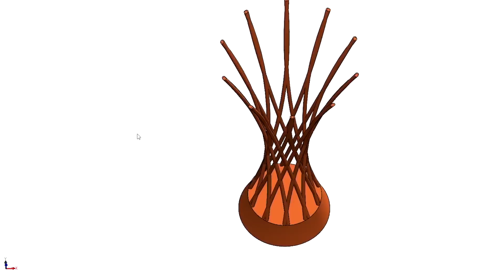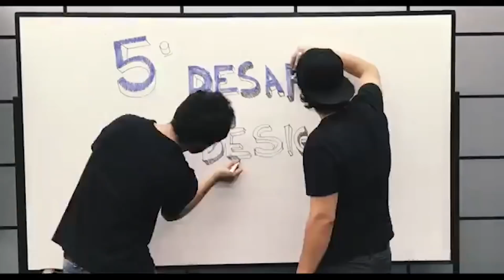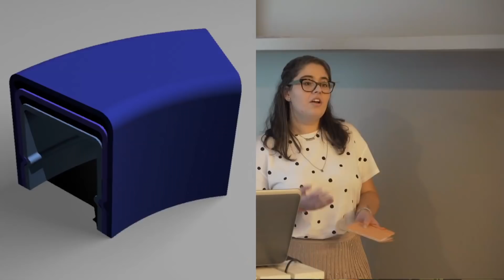DESAFIO de DESIGN | A GRANDE FINAL | EP 09 | Paulo Biacchi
Chegou a hora, a festa e o anúncio da equipe vencedora! E quem será que vai trabalhar no estúdio do Paulo em 2018?

São 21 estudantes de design e arquitetura concorrendo ao prêmio de R$15.000,00 e a equipe vencedora terá a possibilidade real de produção do seu produto e comercialização pela Leroy Merlin!

Sobre o DESAFIO de DESIGN ODEBRECHT BRASKEM :
O Desafio de Design foi criado com o objetivo principal de apresentar o plástico aos futuros designers e arquitetos como um material versátil e adaptável, que viabiliza a solução de problemas e abre caminhos para oportunidades nunca antes imaginadas.
Esta série de vídeos é oferecida e patrocinada pela Odebrecht Braskem.

PRODUÇÃO DE VÍDEO:
Direção - Iuri Galletti
Roteiro - Natália Vestri
Produção - Babi Sonnewend
                   Renan Lima
Edição - Heloísa Kato
Operador de Câmera - Leonardo Kichise
Técnico de Som Direto - Leonardo Zerino
Assistente de Roteiro - Iuri Bermudes
Realização - Codorna Filmes